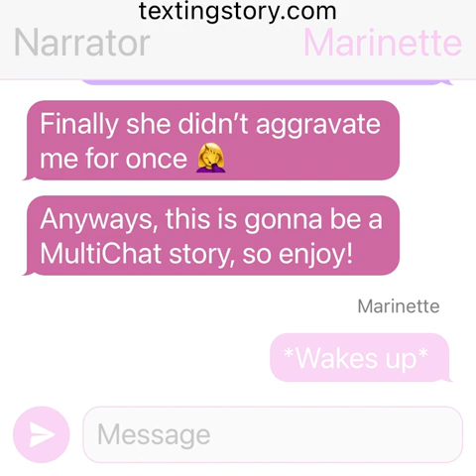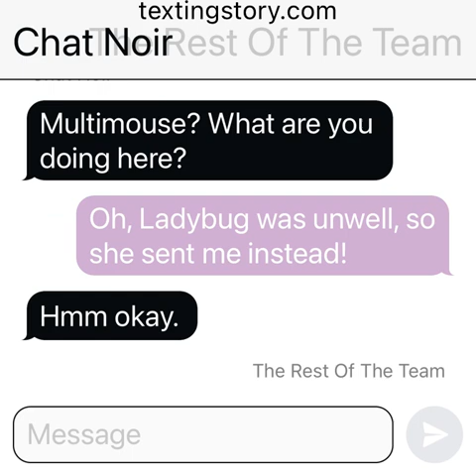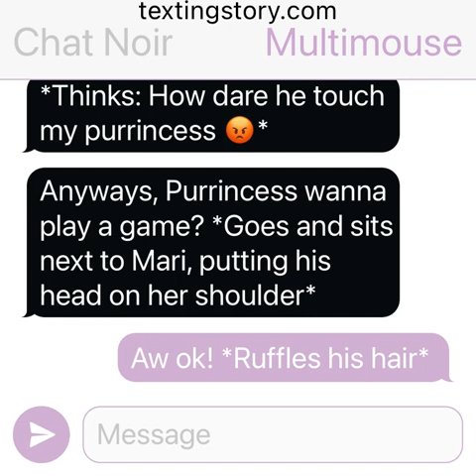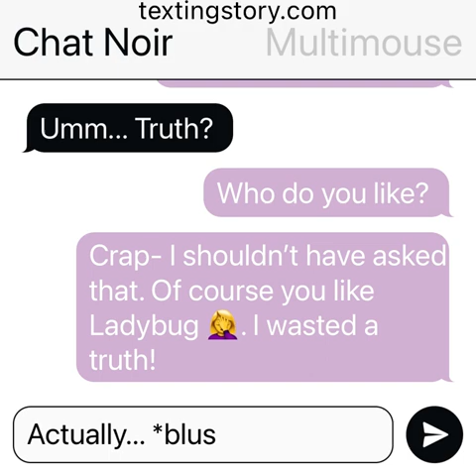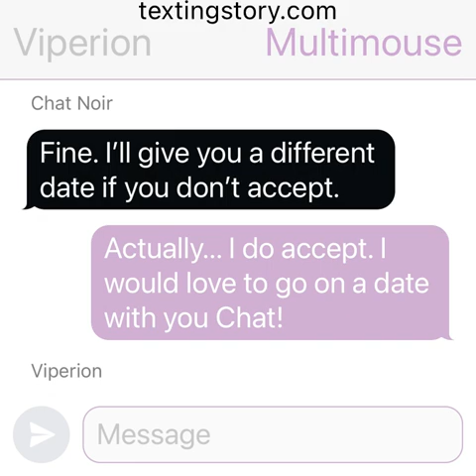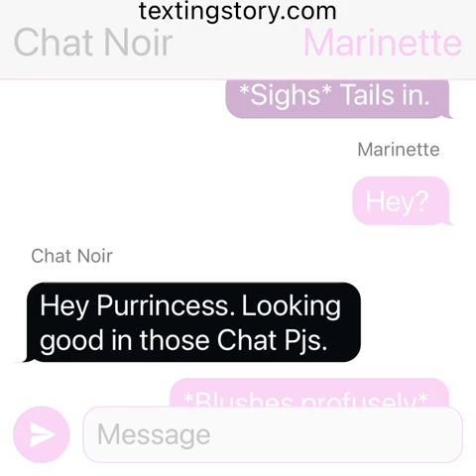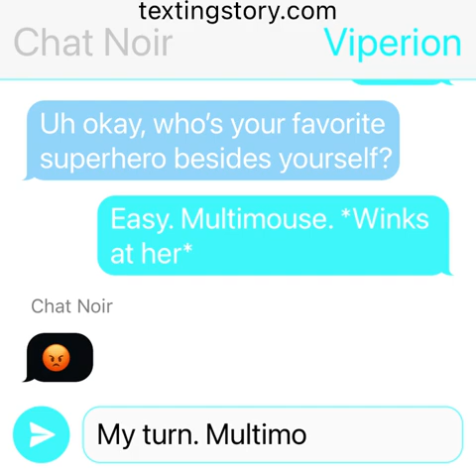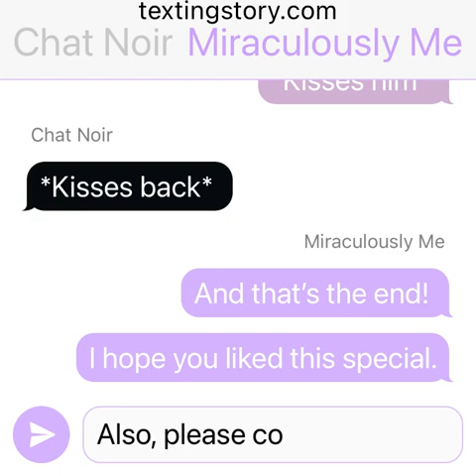150 Subs Special! (One-Shot)